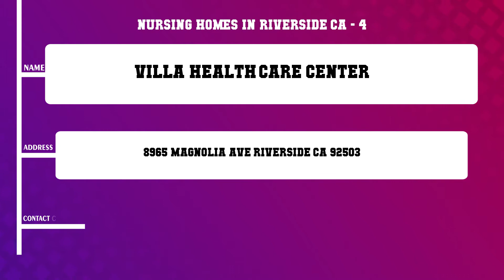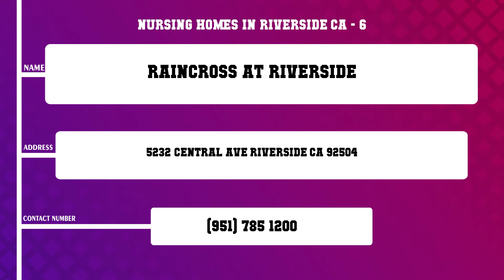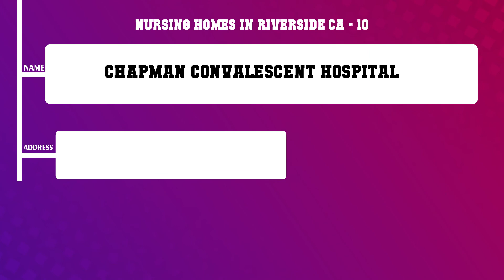Top 10 Nursing Homes in Riverside, CA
Top 10 Nursing Homes in Riverside, Most popular Nursing Homes in Riverside, CA, What are 10 best Nursing Homes in Riverside City?

List of Business/Service Listed in this Video related to Nursing Homes:
Extended Care Hosp Riverside
Vista Pacifica Convalescent
Cypress Gardens Care Center
Villa Health Care Center
Arlington Gardens
Raincross at Riverside
Mission Care Center
Community Care On Palm
Versailles Assisted Living LLC
Chapman Convalescent Hospital

Content of this Video:
10 Most Famous Nursing Homes in Riverside CA
Best 10 Nursing Homes located near Riverside
Riverside Top Business related to Nursing Homes